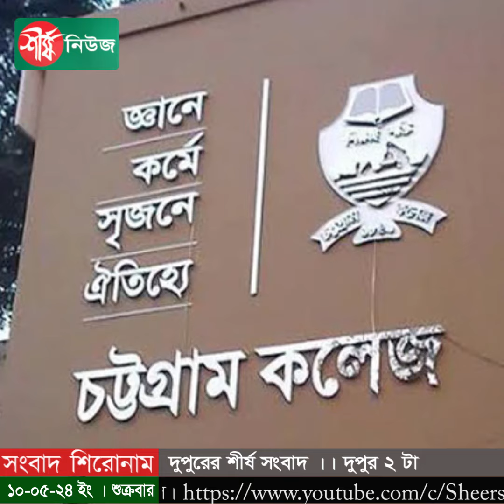দুপুরের শীর্ষ সংবাদ || দুপুর ২ টা || Bangla All News || Latest News || Sheersha News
# টুঙ্গিপাড়ায় বঙ্গবন্ধুর সমাধিতে প্রধানমন্ত্রীর শ্রদ্ধা
# ঢাকায় যুক্তরাষ্ট্রের নতুন রাষ্ট্রদূত হচ্ছেন ডেভিড মিল
# বিমানের হাইড্রোলিক বিকল, অল্পের জন্য প্রাণে বাঁচলো ১৭৫ যাত্রী
# ছয় বিভাগের অনেক স্থানে বৃষ্টির পূর্বাভাস
# সাবেক পররাষ্ট্রমন্ত্রী মোমেনের সাবেক স্ত্রী নাসিম পারভীনের লাশ উদ্ধার
# ভোটকেন্দ্রে প্রকাশ্যে পুলিশকে মারধর, ইউপি চেয়ারম্যানের বিরুদ্ধে মামলা
# পবিত্র জিলকদ মাসের চাঁদ দেখা গেছে
# চট্টগ্রাম কলেজ ছাত্রলীগের দুগ্রুপের সংঘর্ষ, আহত ৯
# ঢাবি অধিভুক্ত সাত কলেজের ভর্তি পরীক্ষা শুরু
# পটুয়াখালী কলেজছাত্রীর ঝুলন্ত মরদেহ উদ্ধার
# ফরিদপুরে কালবৈশাখীর তাণ্ডবে ঘরবাড়ি গাছপালা বিধ্বস্ত
# ট্রাকের ধাক্কায় পুলিশ কর্মকর্তা নিহত
# মালয়েশিয়ায় বাংলাদেশিসহ ৫২ অবৈধ অভিবাসী আটক

ধন্যবাদ..